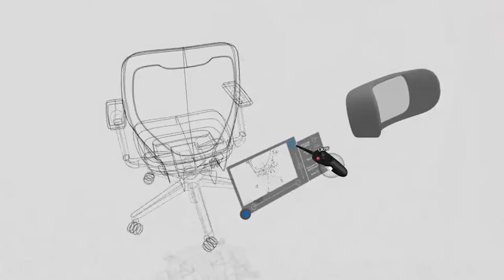AROUND - Global 3D Design Festival - 2022 Trailer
Around Design Festival 2022 saw over 20 experts sharing their thoughts on 3D design, collaboration, workflow, tools, and more.